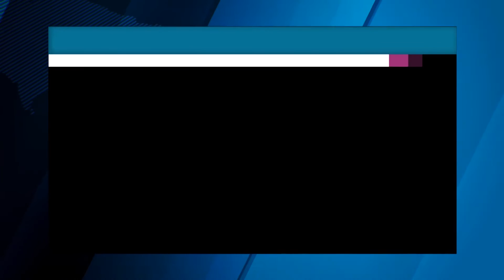Tv Tera Bitola Na Makedonija i e potrebna policija za zivotni 25 08